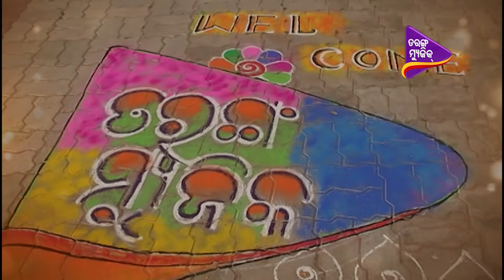Basti Re Masti | Full Episode | EP 05 | Tarang Music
"Bastire Masti programme is a talent  hunt game show in which our host go from vasti to vasti and interacts with the people there. This show provides a platform for all the people of that vasti or slam area to showcase their hidden talent and spend some fun-filled moments together.